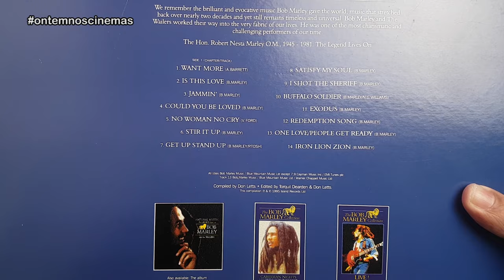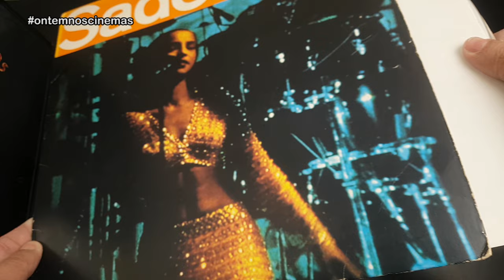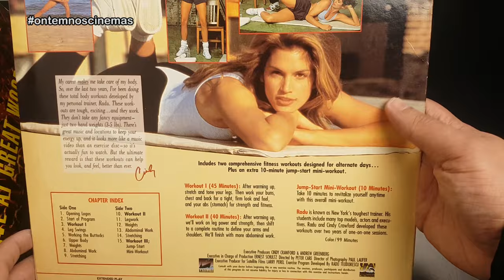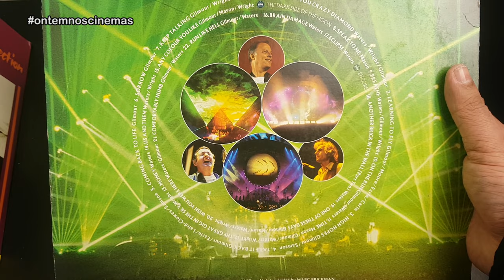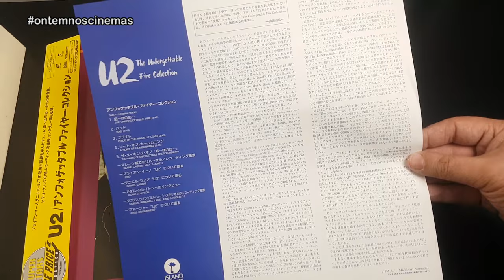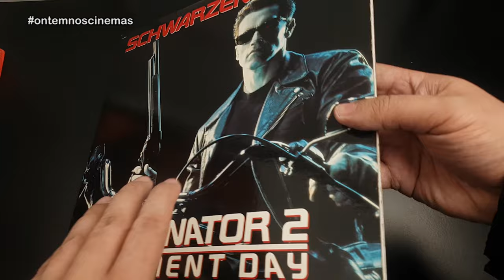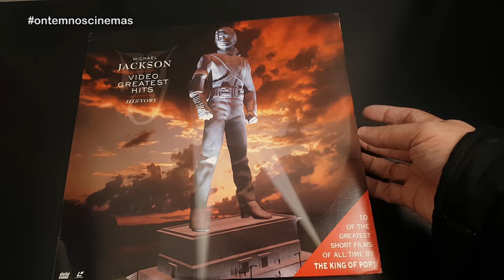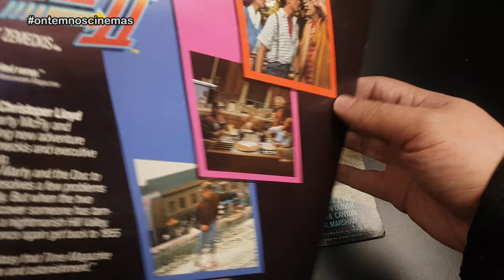LOTE DE LASERDISCS - LOTE 2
Nesta segunda parte do lote de laserdiscs que adquiri pelo site do MercadoLivre, confira vários títulos musicais e, ainda, alguns tesouros do cinema! Muita nostalgia!

Músicas: Over Time (Vibe Tracks) • Venice Beach (Topher Mohr & Alex Elena) • Chilltronic (RKVC) • Saucers Unaware (JAde Wii) • Sweater Funk (Density & Time) • Modern Attempt (TrackTribe) • Smokey's Lounge (TrackTribe) • Hotlanta (Track Tribe)